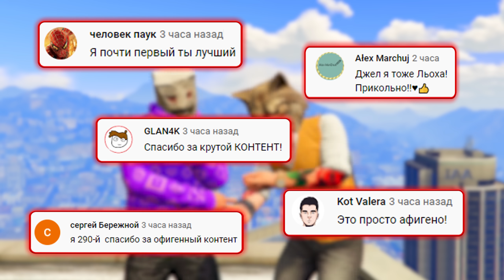НАШЕЛ КУЧУ ПОЛИЦЕЙСКИХ ТАЧЕК НА ПАРАШЮТЕ! БИТВА ПАРАШЮТИСОВ В ГТА 5 ОНЛАЙН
🎮Сегодня поиграем в GTA 5 Online с рубрикой БИТВА ПАРАШЮТИСТОВ, в которой у нас есть 3 самолета в коллекции. Мы взлетаем на самолете и выпрыгиваем на парашюте, на какую машину приземлится игрок, ту тачку он и забирает. Далее тюнингуем их и сражаемся в испытаниях. Кто победит сегодня?